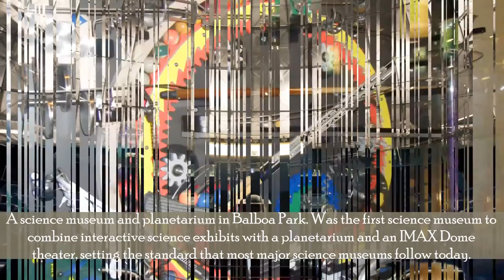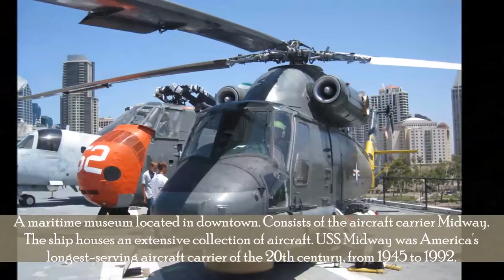Visit San Diego, California, U.S.A.: Things to do in San Diego - America's Finest City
Visit San Diego - Top 10 Things which can be done in San Diego. What you can visit in San Diego - Most visited touristic attractions of San Diego, California, United States

Model Railroad Museum
A model railroad exhibit. With 27,000 sq. ft., it is the largest indoor such exhibit in North America, and one of the largest in the world. The home of some of the largest HO and N scale layouts of their types.

Air & Space Museum
An aviation and space exploration museum. Contains many original and reproductions of historic aircraft and spacecraft, including Lockheed A-12 Oxcart, Apollo 9 command module "Gumdrop", Ford Trimotor, Nieuport 28 and many others.

Zoo Safari Park
An 1,800 acre (730 ha) zoo. Houses over 2,600 animals representing more than 300 species, as well as 3,500 plant species.  Has the world's largest veterinary hospital. Visited by 2 million people annually.

A zoo in Balboa Park,  housing over 3,700 animals of more than 650 species and subspecies. One of the few zoos in the world that houses the giant panda. Has an overhead gondola lift called the Skyfari, providing an aerial view of the zoo.

Reuben H. Fleet Science Center
A science museum and planetarium in Balboa Park. Was the first science museum to combine interactive science exhibits with a planetarium and an IMAX Dome theater, setting the standard that most major science museums follow today.

Aquatica San Diego
A seasonal water park. The former Knott's Soak City. It features a wide array of attractions for all ages and swimming abilities: wave pool, lazy river - hich passes by a Flamingo habitat, water slides, hoses, jets, geysers.

Seaport Village
A waterfront shopping and dining complex. Houses more than 70 shops, galleries, and eateries. Designed to be a car-free environment, with four miles (6 km) of winding paths rather than streets connecting the various buildings.

USS Midway Museum
A maritime museum located in downtown. Consists of the aircraft carrier Midway. The ship houses an extensive collection of aircraft. USS Midway was America's longest-serving aircraft carrier of the 20th century, from 1945 to 1992.

Balboa Park
A 1,200-acre (490 ha) urban cultural park. In addition to open space areas, natural vegetation zones, green belts, gardens, and walking paths, it contains museums, several theaters, and the world-famous San Diego Zoo.

An animal theme park, oceanarium, outside aquarium, and marine mammal park. As of December 2012, there are 26 animal habitats, 10 rides, 20 shows, 2 play areas, 4 limited-time events, and 11 "distinctive experiences" (such as swimming with dolphins).